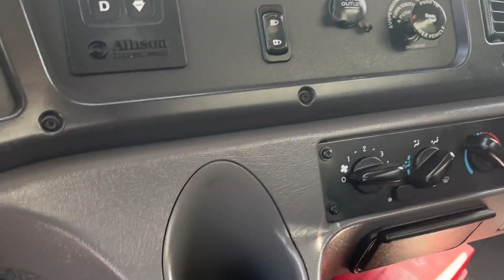2017 FREIGHTLINER BUSINESS CLASS M2 106 For Sale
CA 162", Allison 3000RDS, DIff lock, block heater, both seats air ride, power mirrors, Morgan aluminum 20'x96"x97".  3500# Railgate.